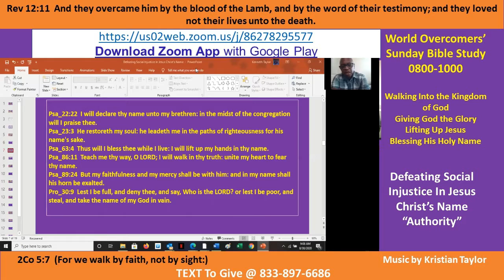Kenny Taylor - WOCM - Walking in the Authority of Jesus Christ's Name - Pt A-2 - 30 Aug 2020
Vision Statement Giving God the Glory - Walking in His Authority